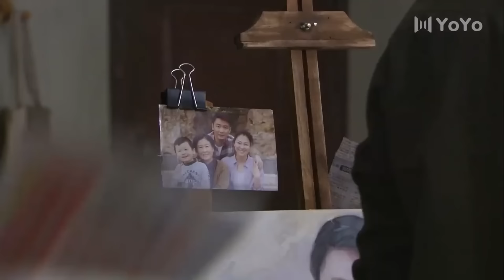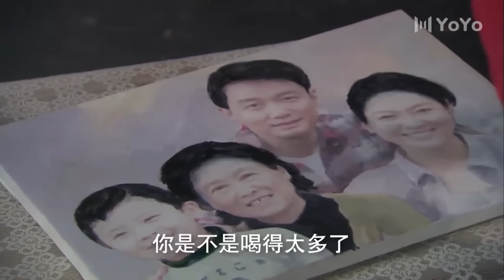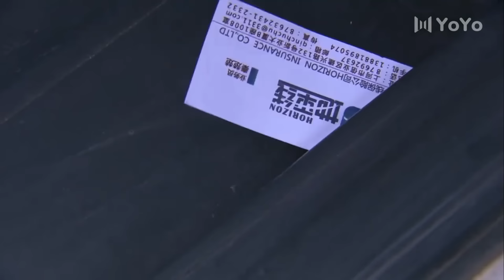丈夫對妻子無微不至，仍意外流產，丈夫陷入深深自責！chinesedrama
简介：女人要过好日子
该剧以女性题材为主题，讲述了三位女性在家庭、婚姻、事业、爱情、友情中，与生活压力、情感诱惑努力对抗，表现了女人蒲草般的坚韧精神，追逐幸福的不懈动力

电视剧每天20：00准时更新！

丨中國優秀影視劇丨影視劇丨演技派 | 家庭 | 愛情 | 都市丨職場丨演技丨經典劇丨老戲骨丨 年代丨沈傲君丨陈志朋丨巩峥丨曾江丨